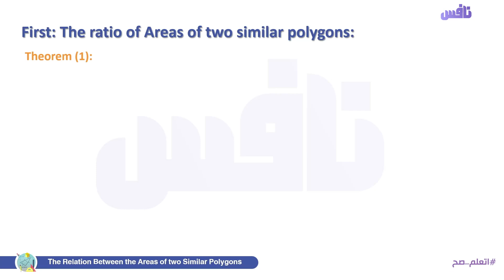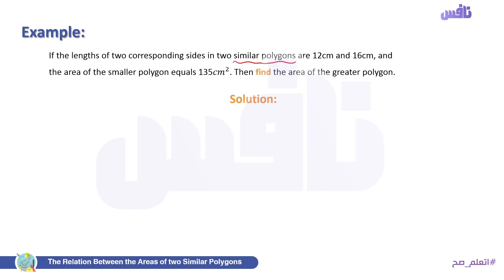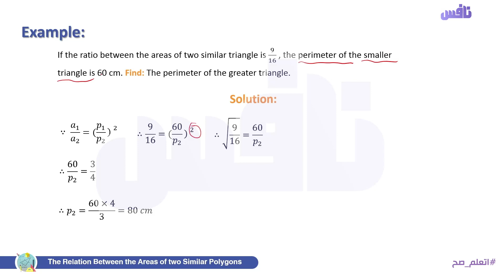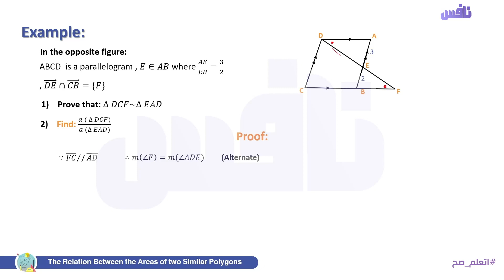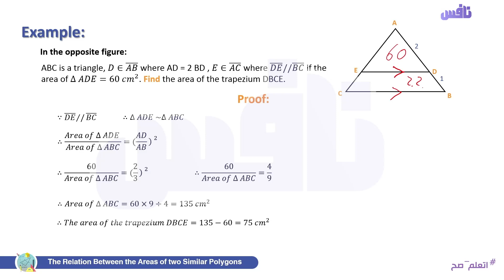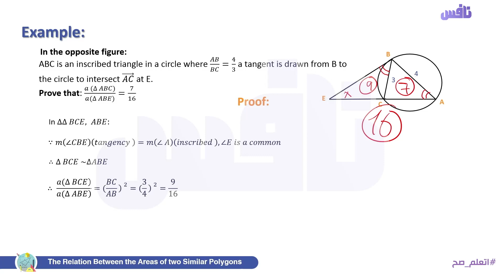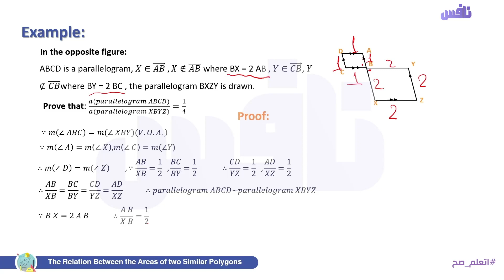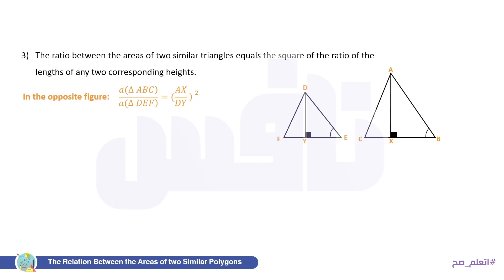Geometry Unite 1 - Lesson 3 The relation between the areas of two similar ploygons